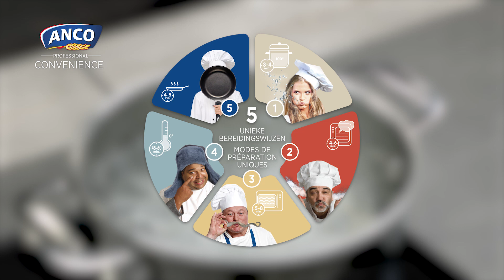Convenience Torti : pastasalades bereiden was nooit zo makkelijk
Verwen je klanten met 101 variaties zonder dat het jou veel tijd en moeite kost. Met Convenience Torti van Anco Professional lukt dat wonderwel. Er zijn 5 manieren om ze klaar te maken, telkens met hetzelfde smakelijke resultaat. Dat bewijzen we in dit filmpje!

Meer weten over Convenience Torti? Kijk in onze eShop of contacteer je vertegenwoordiger van ClaesDistribution.